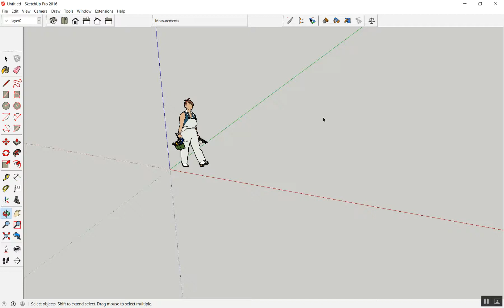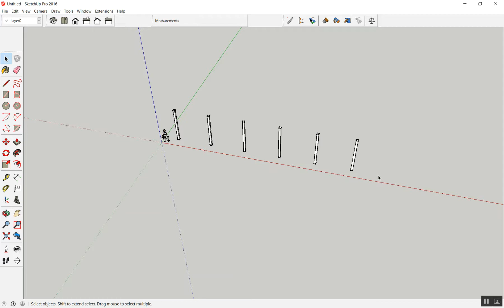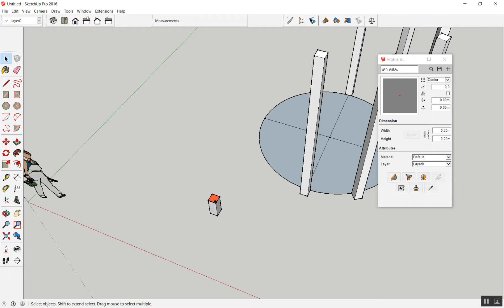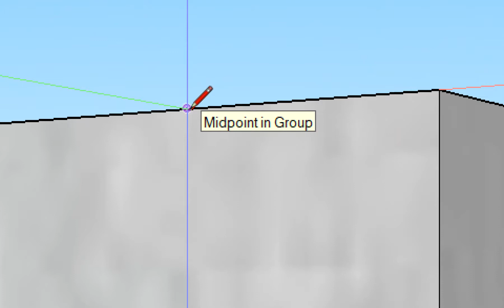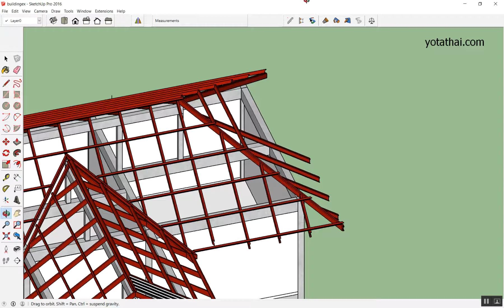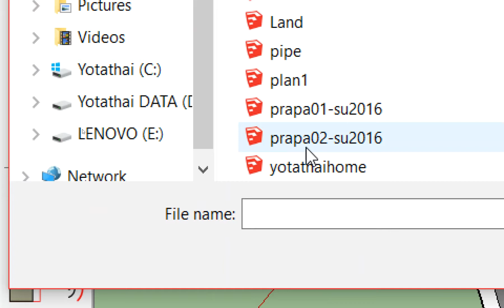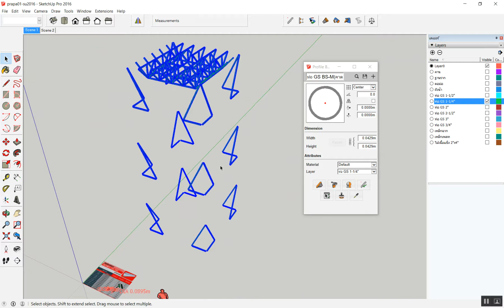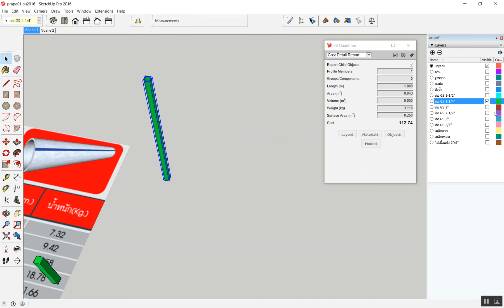SketchUp+Profile Builder เขียนแบบ3D+ประมาณราคา จ.เชียงใหม่ วันที่ 1/3 ตอนที่ 4/4